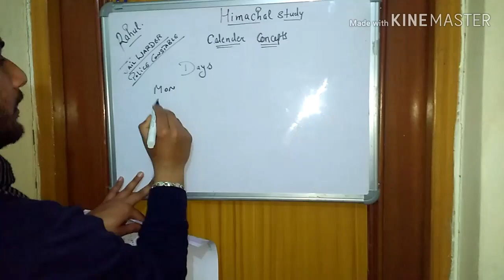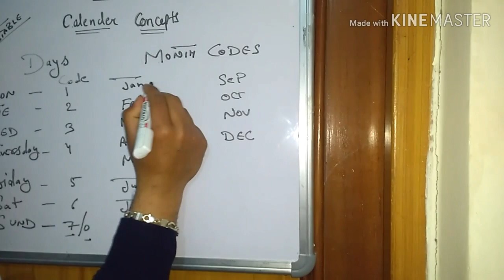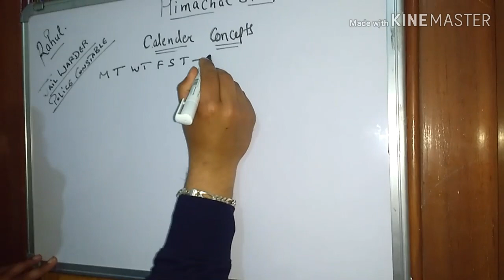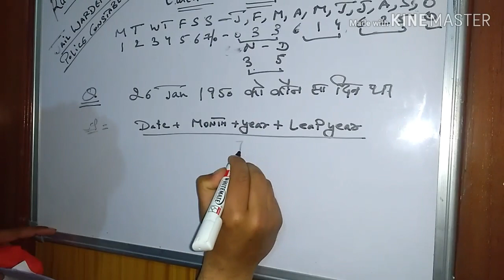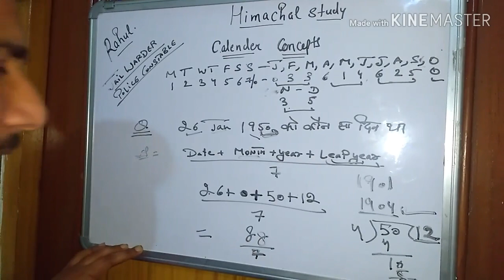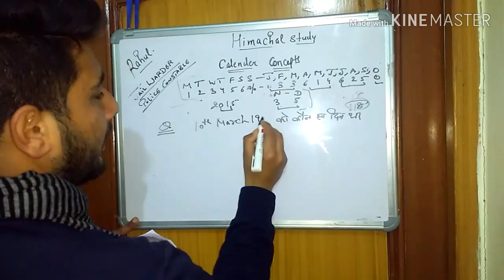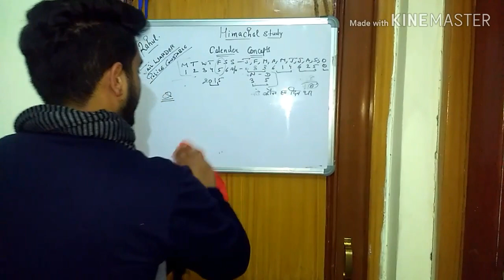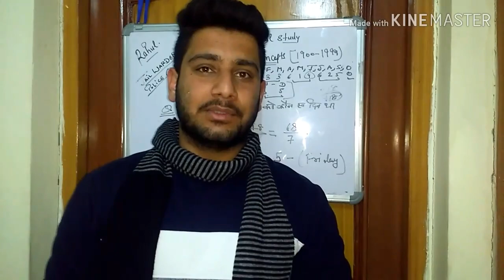TRICKS TO SOLVE CALENDAR QUESTIONS || H.P jail warder, police constable , SSC CGL ,chsl, rrb part 1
Calender short tricks part 1.